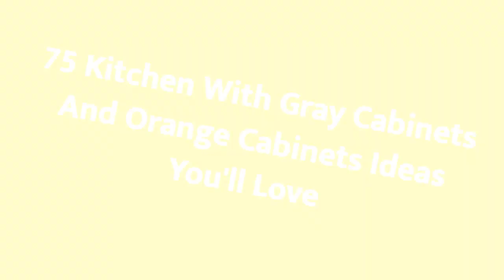75 Kitchen With Gray Cabinets And Orange Cabinets Design Ideas You'll Love ♡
0:00:00 - Intro
0:00:12 - Kitchen With Gray Cabinets And Orange Cabinets Design Ideas You'll Love: Inspirations 1 to 25
0:03:03 - Kitchen With Gray Cabinets And Orange Cabinets Design Ideas You'll Love: Inspirations 26 to 50
0:06:07 - Kitchen With Gray Cabinets And Orange Cabinets Design Ideas You'll Love: Inspirations 51 to 75